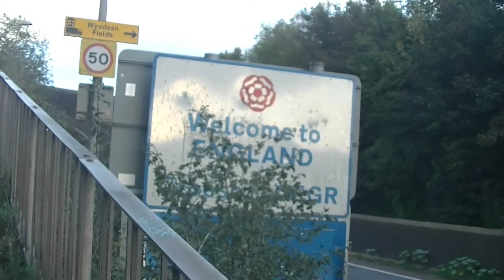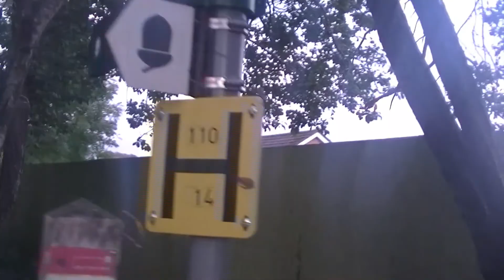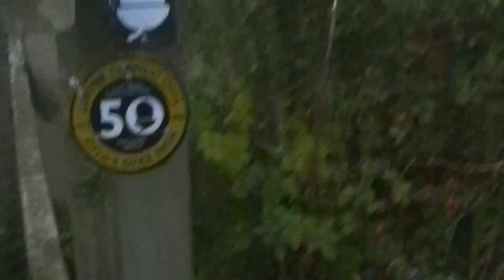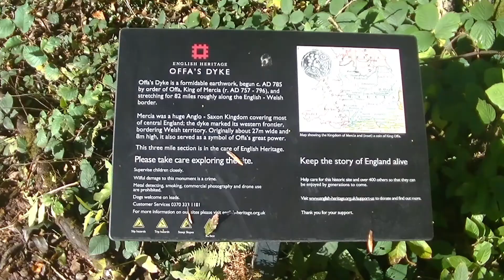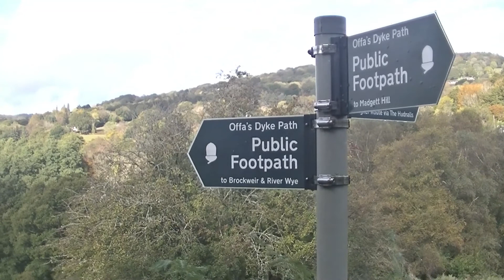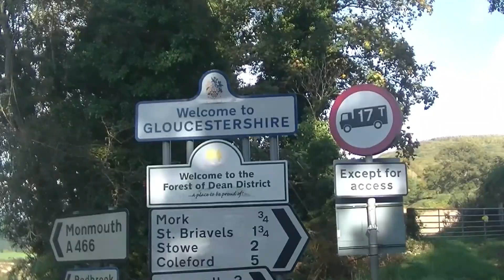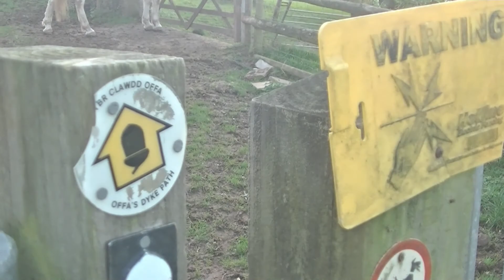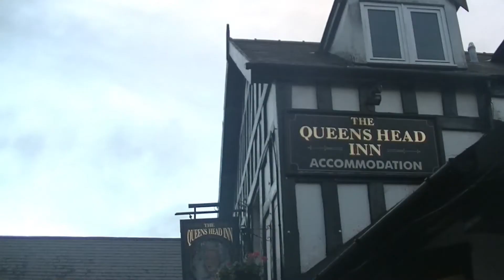Offas Dyke Trail ...Day 1.